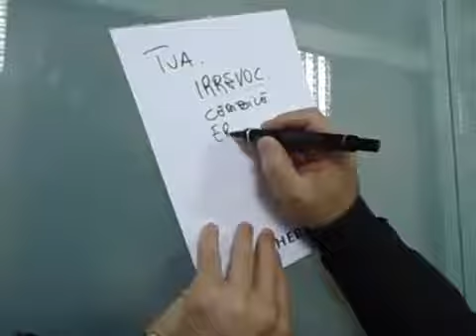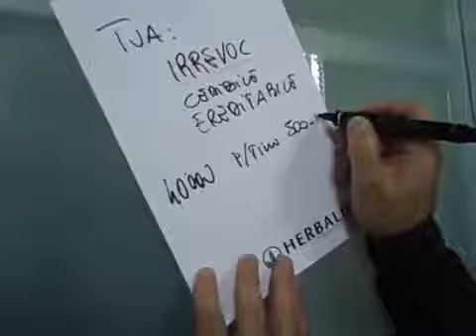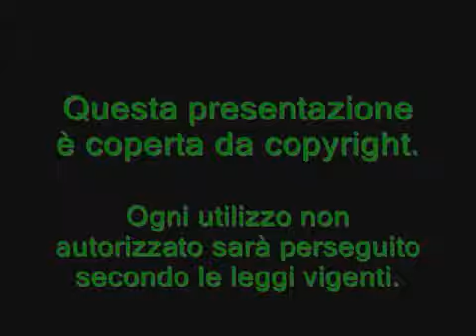marco micheletti president team herbalife 3332313503